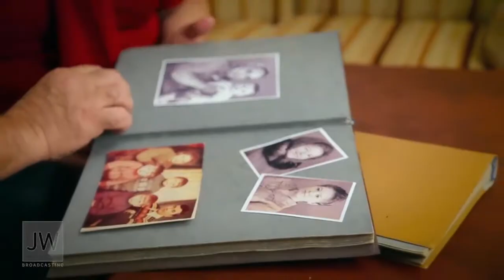Songs of Jehovah's Witnesses from Russia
Songs of Jehovah's Witnesses from forbidden country You can also visit our StayHome